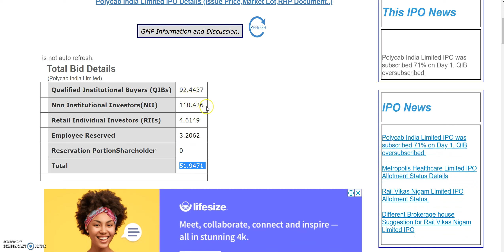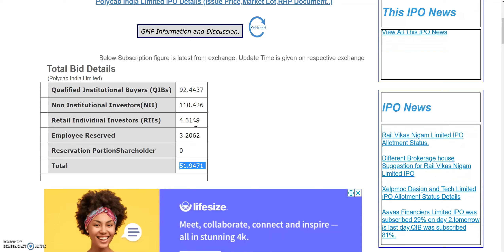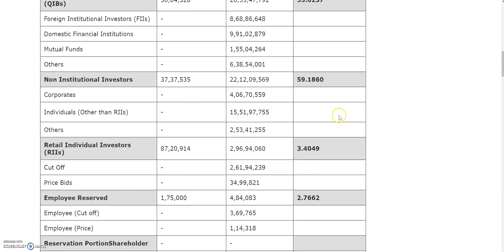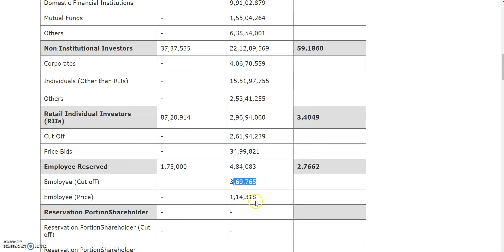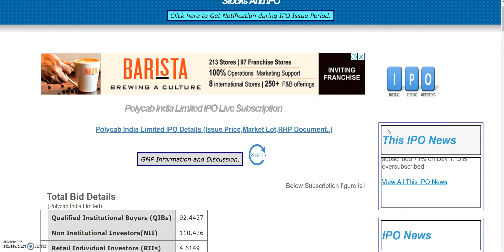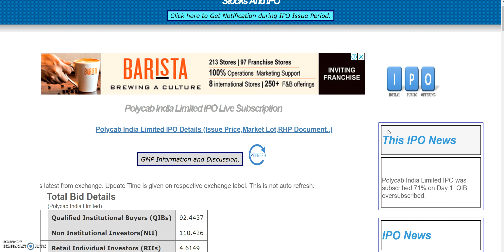POLYCAB INDIA LTD IPO 52 TIMES हुआ SUBSCRIBE || क्या आपने किया APPLY ?